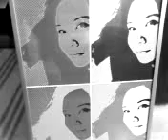Vista 8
My entry in the Ballard Home Movies contest happening over at ballardian.com. It had to be shot on a phone, in-camera, with no post-production and had to be 60 seconds or less.